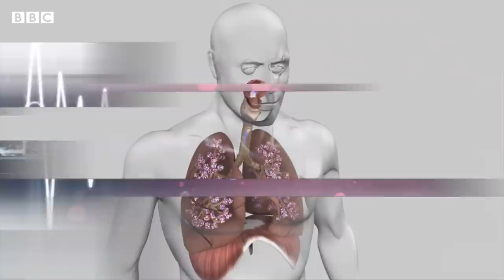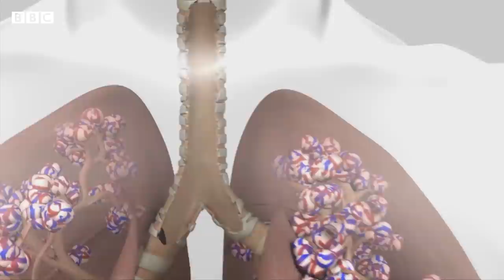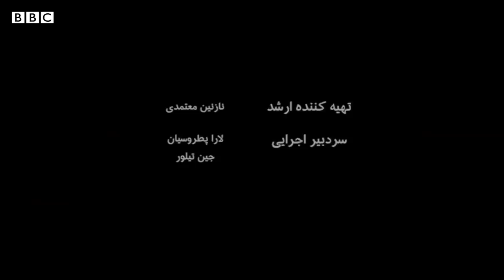درمان لکنت و بایدها و نبایدهای برخورد با افراد دارای لکنت- ۳۷ درجه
در برنامه این هفته ۳۷ درجه،‌نازنین معتمدی، تهیه کننده این برنامه به «لکنت» می‌پردازد
00:00 شروع برنامه
00:40- 01:40 افراد مشهوری که لکنت داشتند و دارند
03:09 - 04:22 لکنت چیست؟
04:22-09:03  گفتگو با دکتر حمید کریمی دکترای گفتاردرمانی از استرالیا
09:04- 10:34 بایدها و نبایدها در برخورد با افراد دارای لکنت
14:03 - 17:37 گفتگو با شقایق جهانبانی
18:46 - 22:58 گفتگو با سعیده احمدی، گفتار درمانگر در تهران

در این برنامه به این سوالها جواب می دهیم:
لکنت چرا اتفاق میفتد و موثرترین درمانها برای لکنت چیست؟
گفتاردرمانی در چه سنی باید انجام بشود تا لکنت بطور کامل درمان شود؟
والدین چه نکاتی باید رعایت کنند تا لکنت بچه را به کمترین حد ممکن برسانند؟
چه کار کنیم که لکنت در جامعه به عنوان یک تفاوت گفتاری پذیرفته بشود؟
متخصصان این برنامه دکتر حمید کریمی دکترای گفتار درمانی از استرالیا هستند و خانم سعیده احمدی آسیب شناس گفتار و زبان از تهران. در این برنامه بهار ملایی دکترای شیمی و مدرس دانشگاه به ما می گویند بهترین رفتاری که پدرومادرها با بچه دارای لکنت باید بکنند چگونه است و خود افراد چطور باید به توانمندی برسند که این تفاوت خودشان را بپذیرند. خانم مهسا کوهستانی از تجربه منفی برخورد یک معلم دبیرستان با خودش می گوید. رامین معماری به والدین توصیه می کند که به جای خرافات دنبال درمان کودک بروند. جعفر عطایی می گوید در افغانستان گفتاردرمانگر وجود ندارد و آکو خرقه‌پوش می گوید تا چه حد صبور بودن و شنیدن کامل حرف کسی که لکنت می کند در زندگی این افراد موثر خواهد بود. شقایق جهانبانی از سخت ترین موقعیت هایی که در آن قرار گرفته می گوید و راه حلی که لکنت کردن را برای خودش آسانتر کرده.
و یاسین اکبری می گوید بعضی از افراد فکر می کنند افرادی که لکنت می کنند ناشنوا هستند.